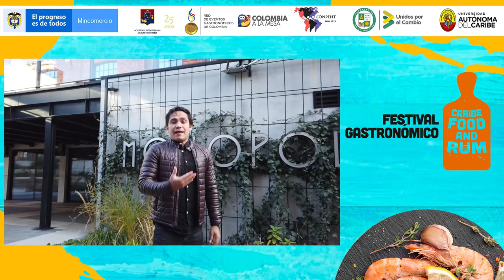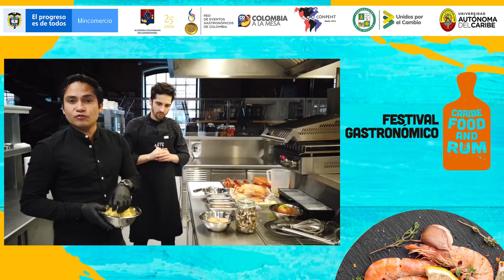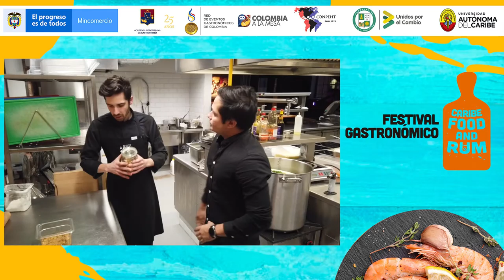Jhonatan Silva y Lukasz Wasik - La cocina tradicional polaca de la mano de un guajiro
Jhonatan Silva,  profesional en gastronomía, investigador de las artes culinarias ancestrales del departamento de La Guajira y Lukasz Wasik, chef polaco especialista en comida mediterránea y cocina nativa polaca , formado en escuelas gastronómicas de Francia, Austria y Polonia con gran conocimiento en fusión de cocina clásica con cocina molecular, presentarán la cocina tradicional polaca de la mano de un guajiro